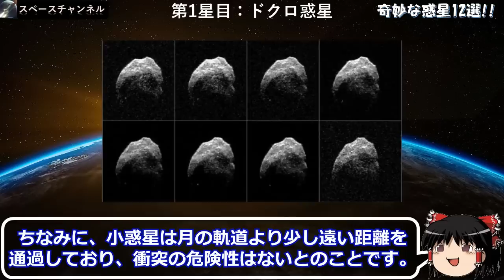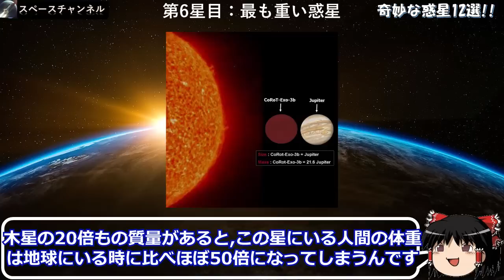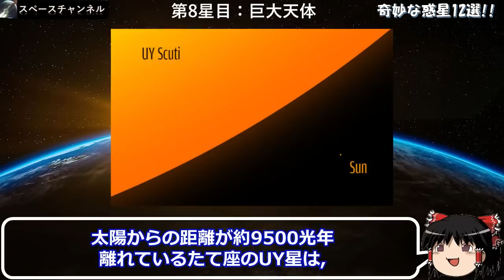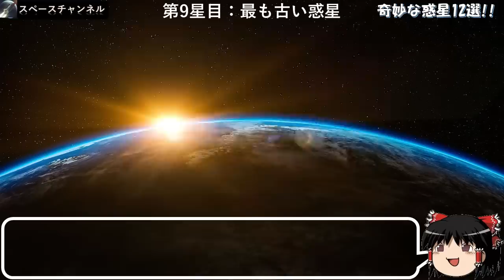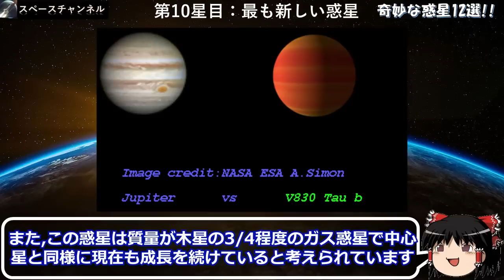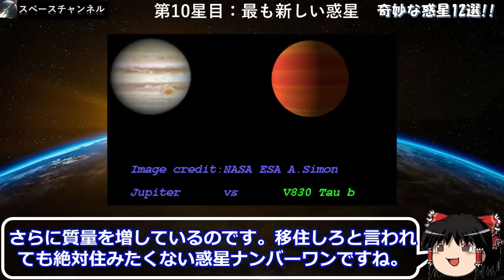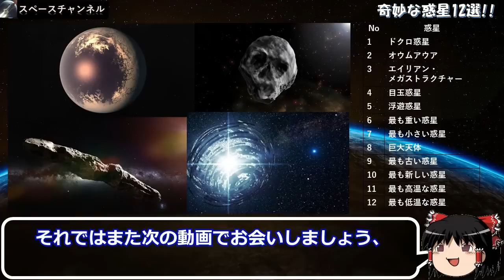【世にも不気味な惑星たちを紹介！】異星人の宇宙船か!?「オウムアムア」最恐のドクロ惑星・謎の人工構造物？原因不明の減光惑星「メガストラクチャー」不気味な目玉惑星・孤独な浮遊惑星・超巨大天体たて座ＵＹ星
今日は宇宙開発の話からは少し離れて、世にも不気味な惑星たちについて紹介していこうと思う！宇宙には地球のような緑溢れるきれいな惑星ばかりではなく、奇妙な惑星もたくさん存在するんだね！

【amazonで宇宙関連商品をゲット!!】
【宇宙漫画】
1位：宇宙兄弟
2位：Dr.Stone
3位：プラネテス
【宇宙映画】
1位：ゼロ・グラヴィティ
2位：インターステラー
3位：オデッセイ

スペースチャンネルにお越し下さりありがとうございます！
このチャンネルでは霊夢先生が宇宙開発プロジェクトや、将来の月や惑星の探査計画などを、詳しく解説してくれます！
授業テーマについてご希望がございましたら、コメント頂ければきっと霊夢先生が解説してくれると思います！！是非、リクエストお待ちしてます！^^

直接ご連絡されたい方は、以下記載のメールアドレスにご連絡下さい!!
スペースチャンネルのTOP写真や、動画内のBGMなども絶賛募集しています!!